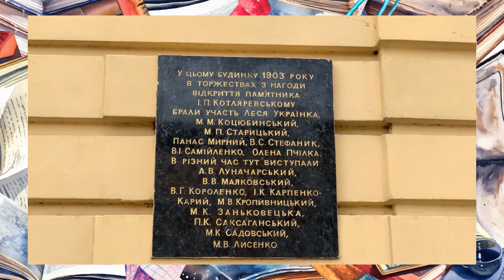Ругалова Ярослава "Леся Українка і Полтавщина" | Конкурс «Змагаймось за нове життя!» 2024 рік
Номінація аудіовізуальний твір

Ругалова Ярослава
"Леся Українка і Полтавщина"

Підготувала - Сірий-Козак Ганна Олександрівна, Приватна школа «Чарівний світ», учитель української мови та літератури

Заклад - Приватна школа «Чарівний світ»

* Родини Бурбак.